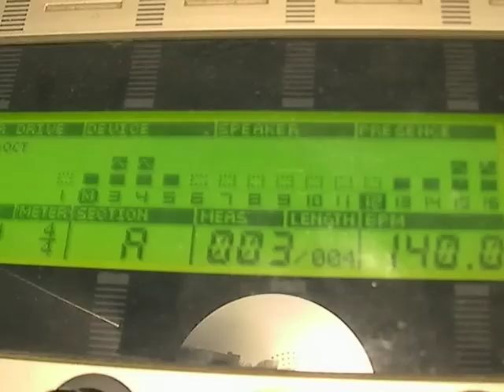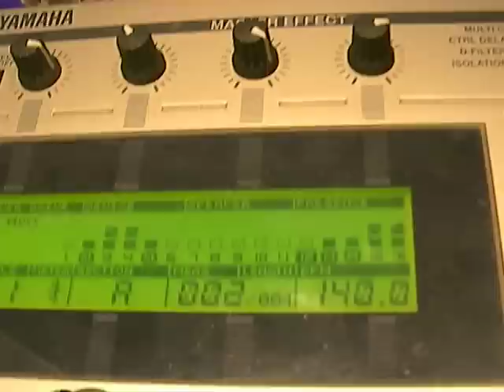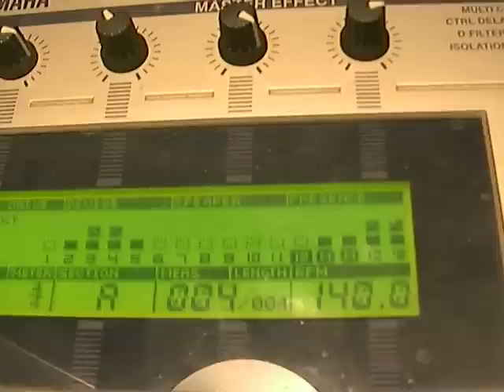yamaha rs 7000 beat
i made a beat with my yamaha rs 7000 and reason! tell me what you think! HIC STUDIOS